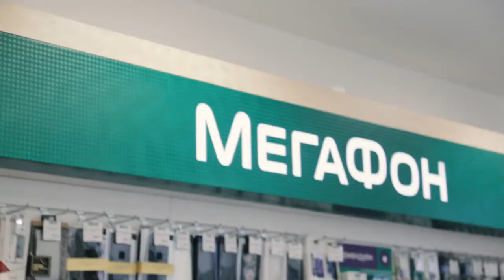Мастер класс от Faberlic и имидж агентства «Персона»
Оставить заявку на регистрацию 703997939.faberliconline.info